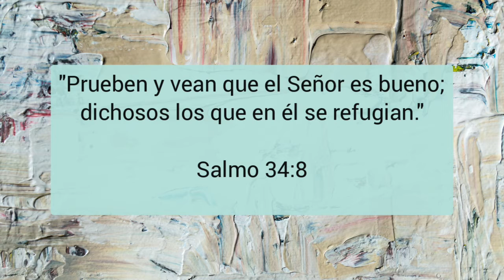" Dios Es bueno" Una tacita de café con Lucy☕📖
Song:"Paz En Tu Casa"
Lyrics: Lucy Cruz
Musical arranger:Eliezer Mota